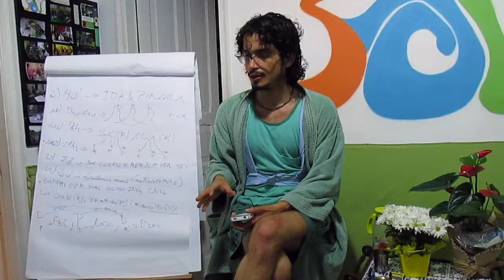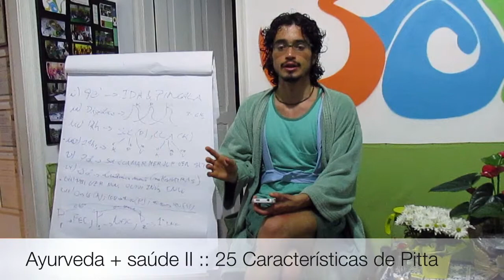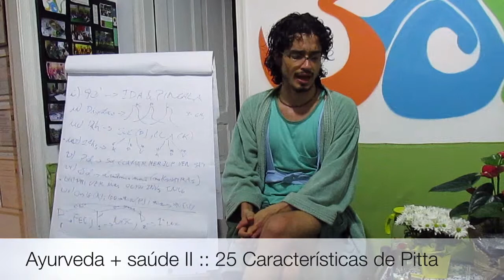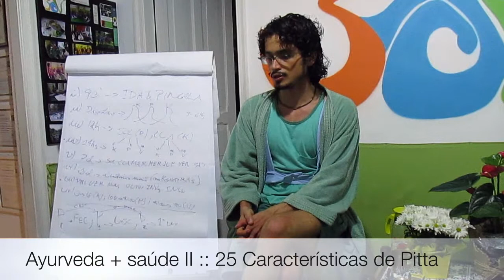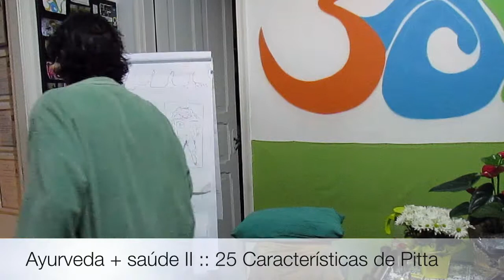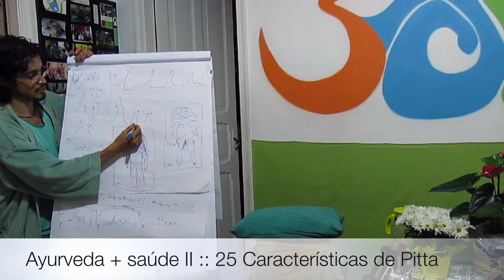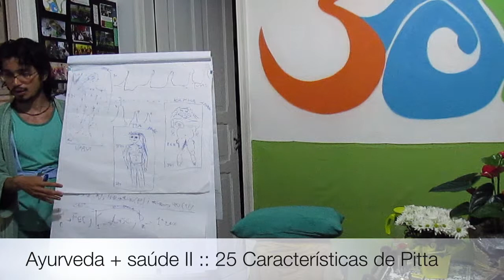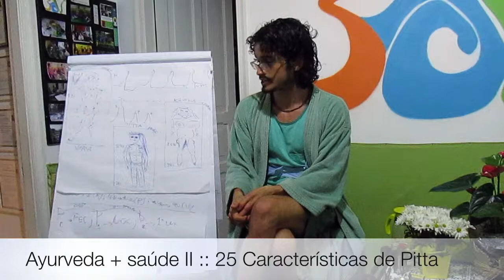Ayurveda + saúde II :: 25 Características de Pitta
Tiaggo Namaste descreve as características e atributos principais que identificam Pitta, com descrição através da aparência física, como desenho do rosto, cabelo, desenho de nariz, orelhas, formato de olhos e aspectos relacionais ligados estrutura corporal que auxiliam a perceber a expressão de Pitta em todo o seu sistema físico. Playlist - Ayurveda + Saude 2 Vaata-Pitta-Kapha

Informações Gerais
Para Nos Conhecer Melhor ::